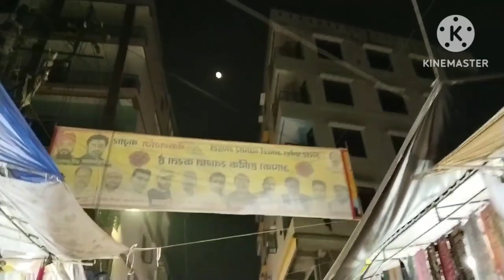Kanpur Becon ganj Market ❤️ || Night Special Vlog/ Isse सस्ता नहीं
Hyee guy's 💝✨
__Life With Saniya Vlogs__

Yeh Vlog hai kanpur becon ganj Market ka agr apko wedding, engegment, Ya fir kisi bhi Function ki shopping karni hai toh ek baar yaha jakr visit jrur kre ...
Yaha par aap ko achhi quality, acche price mai aapko lehenga, Pakistani suit, nyra suit, gowns, Jewellery, makeup, sandals, har chiz available hai ...
Maine koshish Kiya hai aap ko acche se explore kra sako vlog mai kuch bhi acche le toh please ek pyara sa comment jrur kre aur zyada se zyada share kre ...
Aur yeh bhi bataye aap log mere vlogs kon se city se dekh rhe ho pls comment your city name .
Aur yeh bhi bataye maine vlogs mai apni voice kesi record Kiya hai ...